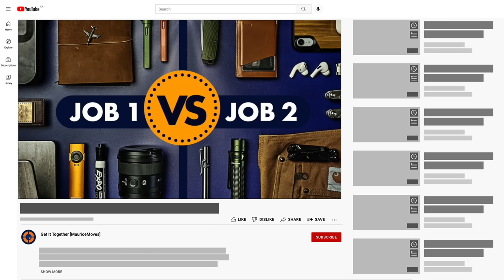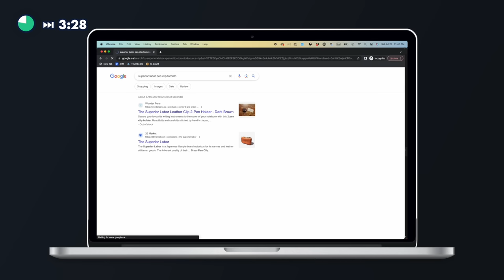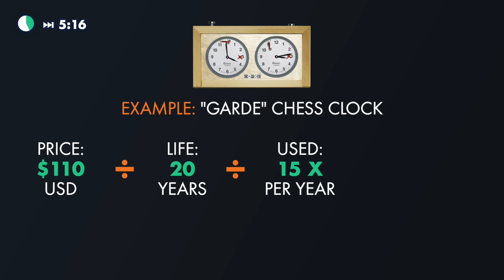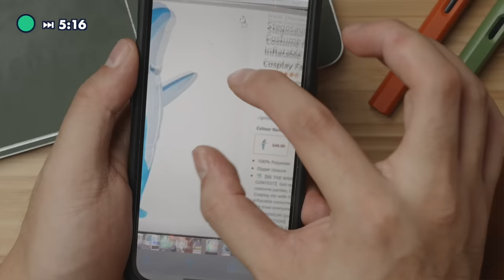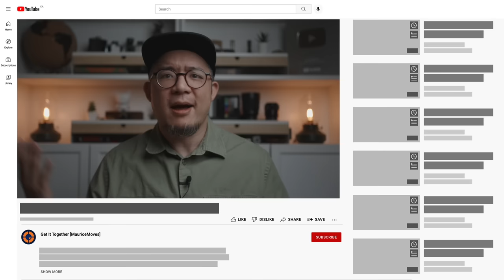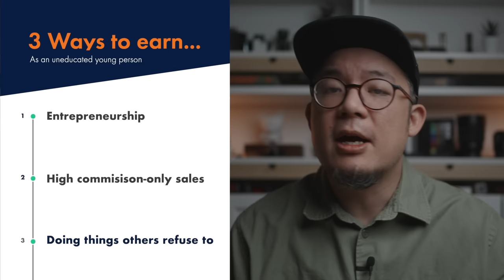Oddly Satisfying Questions (like where to get THOSE)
You Asked - So I'll Answer! Or rather, I START answering the more than one hundred questions that many of you asked.

0:00 - Intro

0:13 - Question 1
The video shows the Shibuya location, but it, and the Harajuku location are within a 25 minute walk of one another. Gachapons are EVERYWHERE throughout Japan - C-Pla just happens to have a HUGE selection.
C-Pla Shibuya Google Maps Location

1:04 - Question 2
When it comes to language acquisition, I'm focused primarily on trying to get my pronunciation to as-easy-to-understand for locals as possible. Obviously, I'll always have an English-speaker's accent, but there's been a ton of value in finding someone who is a native-speaker of the target language and ask that they be absolutely RUTHLESS with me until I can get as close as I reasonably can in as short a time as possible.

2:19 - Question 3

2:39 - Question 4
The 6-month trip I went on, it was 65% focused on manufacturing-related research and business, 35% focused on the corporate video work.

2:54 - Question 5
For those who also live in Toronto, I get all my Superior Labor stuff from a local small business called WonderPens I rarely go downtown, but whenever I do, I definitely stop by (and so should you)!

3:28 - Question 6

3:53 - Question 7
Since this is a money-related question, one of the things that I'm most passionate about is encouraging everyone to get out of debt. If you are in debt, or know someone who is in debt, consider checking this out:

5:16 - Question 8
Please do NOT buy any of these books if your self-awareness tells you that you don't enjoy reading and that you'll just spend money for a book or three to collect dust and add to clutter at home, lol. But if you DO read...
🔗 The 4 Hour Work Week on Amazon
🔗 The 100 Dollar Startup on Amazon
🔗 Win Without Pitching on Amazon

5:56 - Question 9
As some of you may know, I originally started this channel to help me stay accountable after visiting the doctor and learning that I was "dangerously pre-diabetic". Thanks to keto and fasting, my bloodwork just 3 months later came back as completely normal (no longer pre-diabetic). Because of that, I no longer drink sugary drinks, hence my beverage breakdown now.

6:14 - Question 10
I'm still learning so I don't feel like I've earned the right to really give YouTube advice, but I will say that if you've been thinking about starting a channel, I 100% think you should!

7:26 - Question 11
I haven't been to Germany since early 2017. I actually went at that time because I was working on a Volkswagen-related project. I can't wait to go back!

7:42 - Question 12
The time I spent consulting in IW was a period of my life I'll never forget. It was a period of growing up, and perhaps, forcefully growing OUT of my delinquent youthful years of being generally an aggressive hothead, where I got to see what REAL suffering at scale was like. It also enabled me to travel quite extensively, but most of all, got to show me that everyone on earth is after the same thing: safety, work that supports self and family, and the fair opportunity to grow.

8:41 - Question 13
Miss my dad. But selfishly, I moreso miss that he didn't get to see that his efforts in providing for me were not in vain. He was killed before I "had my life together", and again, selfishly, I wish he was alive to just know that I'd be alright.

Let's Get It Together!

Unless explicitly stated, this video was not paid for by outside persons or companies. This means that the content of this video and my opinions are 100% my own, and were not vetted or paid for by any third party.